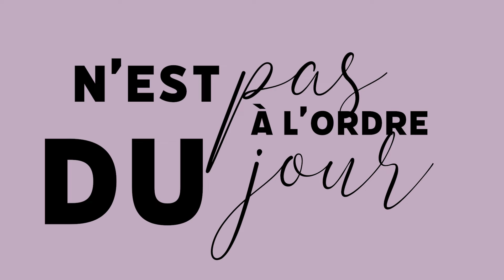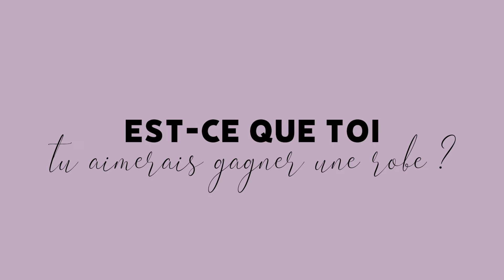J'AI DIT OUI !!!! (à ma robe de mariée)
Hello les amis !! ENFIN une nouvelle vidéo, et pas n’importe laquelle…

Dans cette vidéo, je vous emmène à travers les ateliers de plusieurs créateurs talentueux au Kosovo, où je vais présenter leurs sublimes robes de mariée directement depuis leurs showrooms. 💖
Des créations élégantes aux dentelles exquises, chaque robe raconte une histoire unique. Venez explorer avec moi et laissez-vous inspirer par ces magnifiques créations.

Kit spécial influenceur 💖
➜ Éclairage utilisé pour cette vidéo
➜ Lumière Téléphone pour Selfie
➜ Trépied Smartphone
➜ Système de microphones sans fil pour Iphone
➜ Système de microphones sans fil pour caméra

Ici on adore les robes et la bonne humeur, le tout accompagné d'un petit grain de folie 👗

Copyright 📃
➜ vidéo écrite et dirigée par Melody Funck
➜ vidéo montée par Melody Funck
➜ vidéo filmée par Jeff Schuh 💖

✨ Est-ce que je porte les robes au quotidien ? ☛ 360 /365 jours
✨J’ai quel âge ? 27 ans 📆 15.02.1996

Commente "magnifäique" si tu as lu la barre d'info en entier. hihi